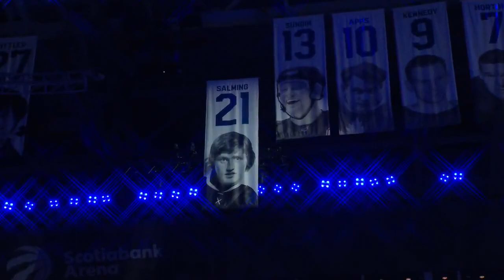Börje Salming pre-game moment of silence. November 30th, 2022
no joke this kinda had me tearing up

All footage used in this video belongs to the NHL.